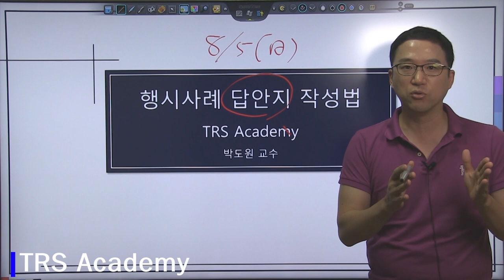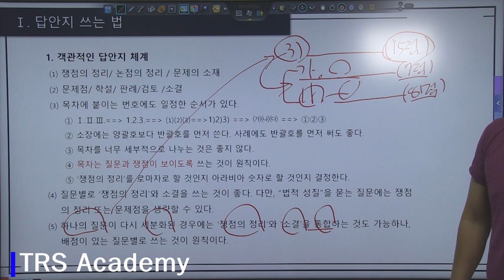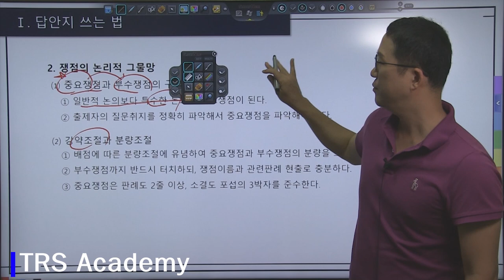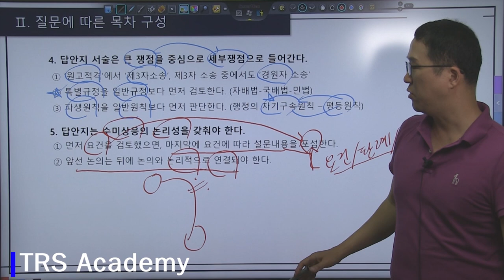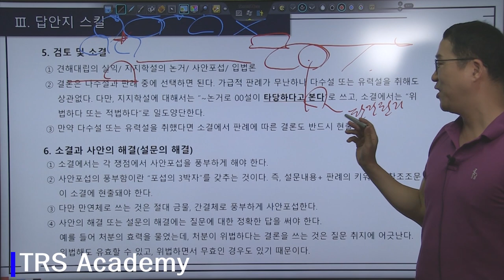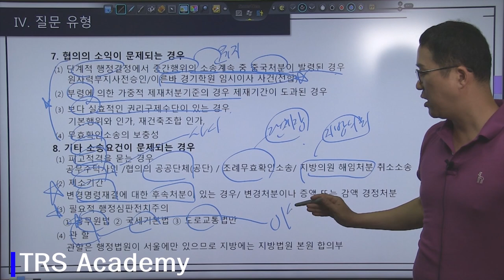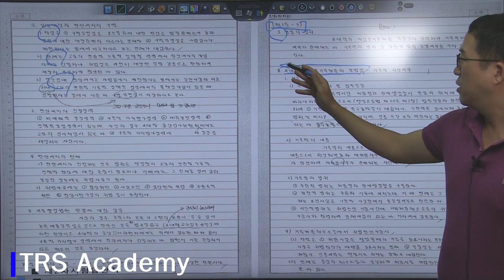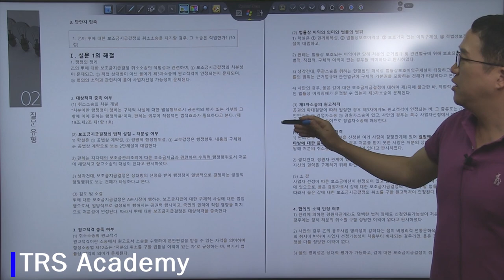[TRS Academy] 박도원 행정법 행시 1순환 사례입문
2018 행정고시 대비 1순환 사례입문 강의입니다. 오른쪽 밑 톱니바퀴(설정)에서 화질을 변경할 수 있습니다.